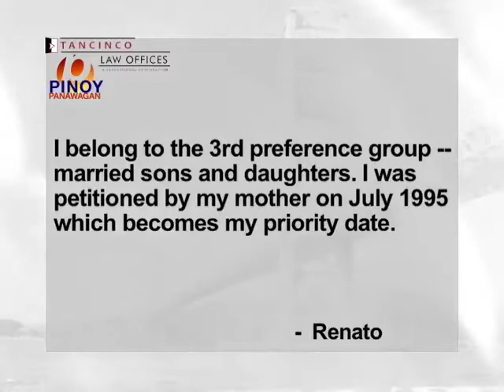Pinoy Panawagan 030916